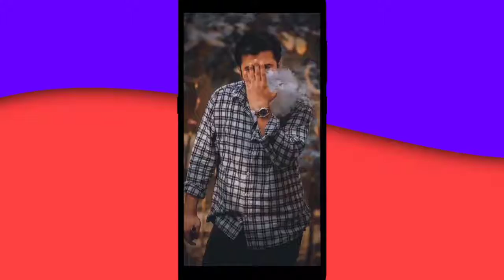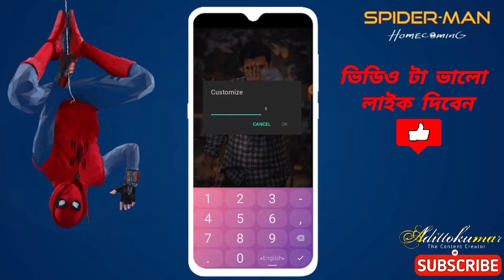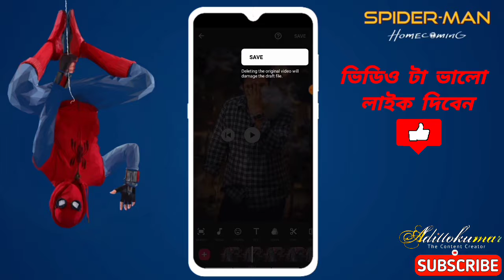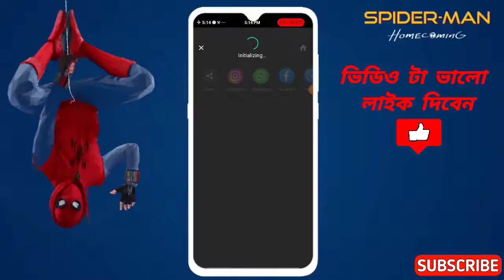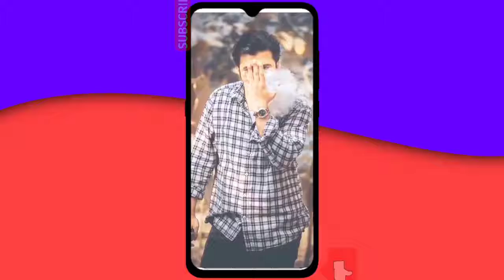Photo Glitch Video With Mobile।How To edit animation glitch video।Inshot।কিভাবে গ্লিচ ভিডিও বানায়।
Hello Viewers, how are you all? Hope everybody is doing very well..

𝐀𝐥𝐥 𝐋𝐢𝐧𝐤 𝐈𝐧 𝐅𝐚𝐜𝐞𝐛𝐨𝐨𝐤 𝐆𝐫𝐨𝐮𝐩